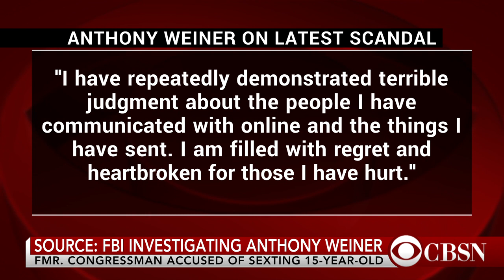FBI investigates latest Anthony Weiner scandal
The FBI is investigating former congressman Anthony Weiner's online sexual relationship with a minor. This is after a report from the Daily Mail released messages allegedly exchanged between Weiner and the 15-year-old. CBSN's Vlad Duthiers has the latest.